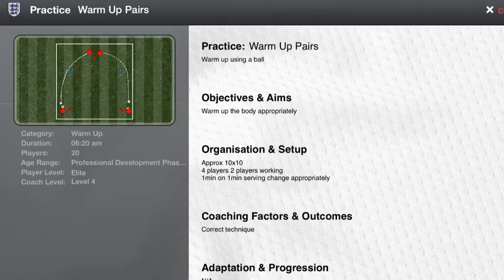Warm Up 4s